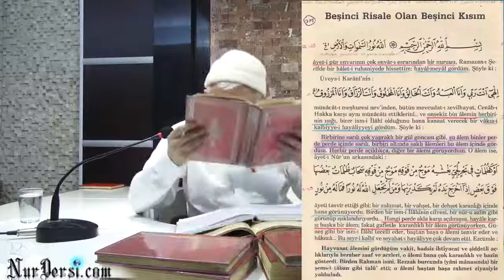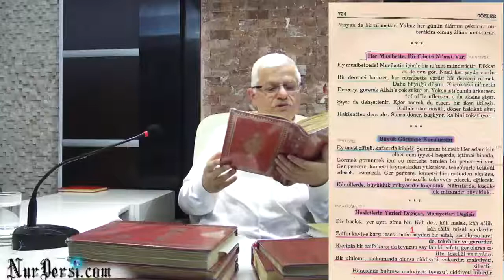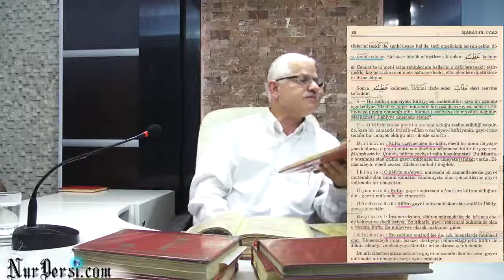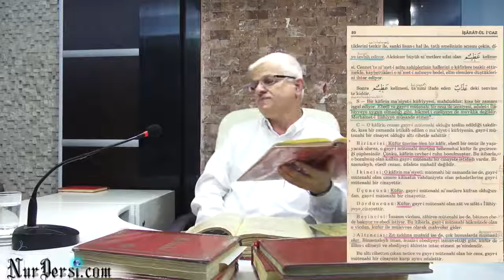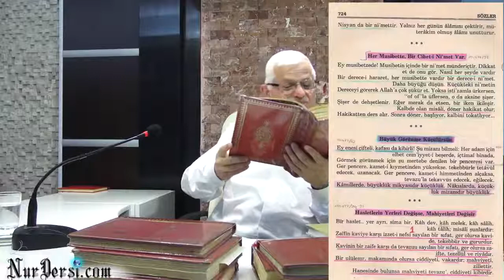Bâki Fânide -(Ehl-i tefekkürlere Enfüsi derstir)